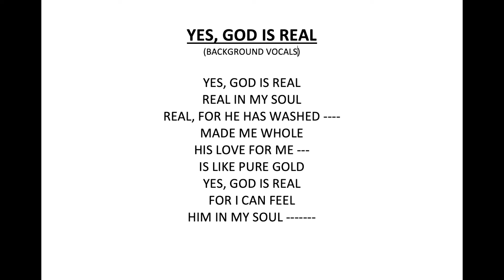YES GOD IS REAL BASS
Practice Purposes